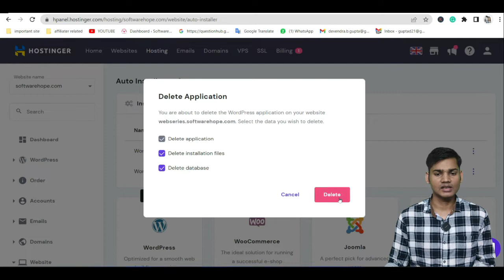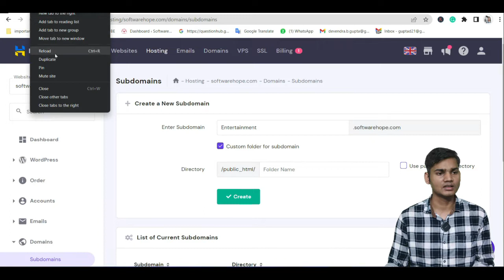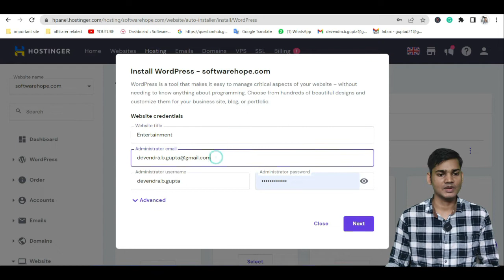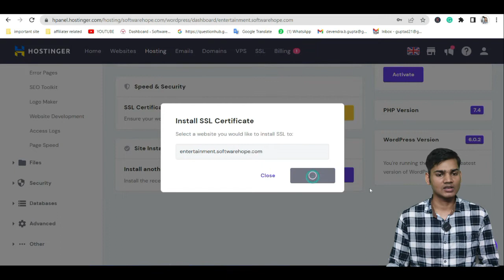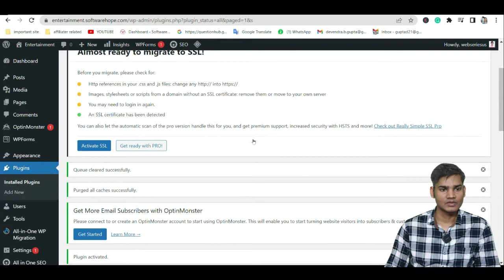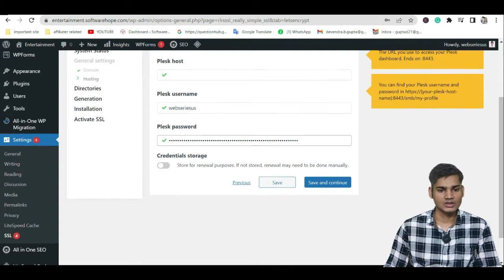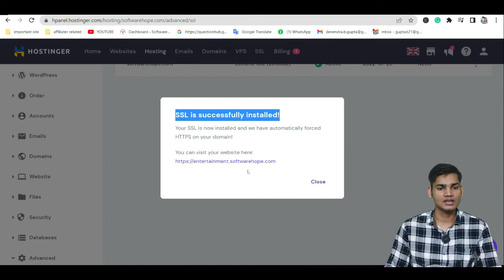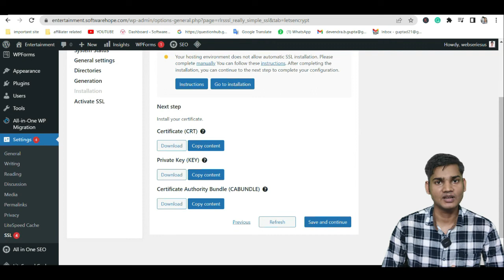How To Create a Subdomain In hostinger with free SSL And Install WordPress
In this video, i help you to create a subdomain and install WordPress on it. also, i have explained how to install a free SSL certificate in hostinger for the website
There are many benefits of creating a subdomain and if you are looking for how to create subdomains then this is the right video for you.